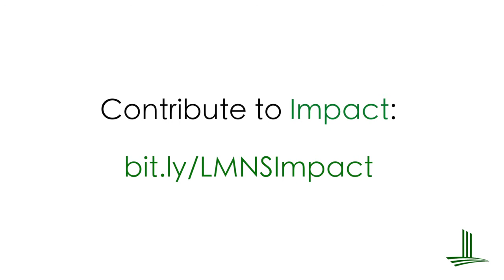ContributetoImpact, Diatra Fullwood, Museum Supporter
We would like to thank everyone who supported ContributetoImpact this week. With your help we will continue to provide interactive exhibits, innovative and inclusive programs, engaging tours and thought-provoking dialogues. We will tell the stories of all who have shaped our region's history and who are continuously reinventing the South today. Why? Because shared stories build community. Because everyone's history matters. Because confronting the unvarnished truth of our past can set us free to change and create a better future. Your gift will have an impact. Thank you!